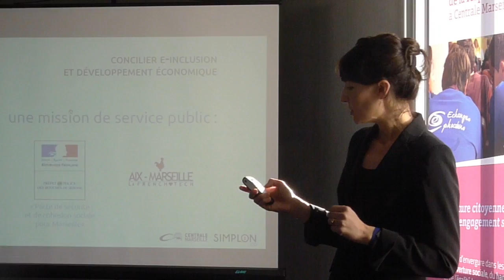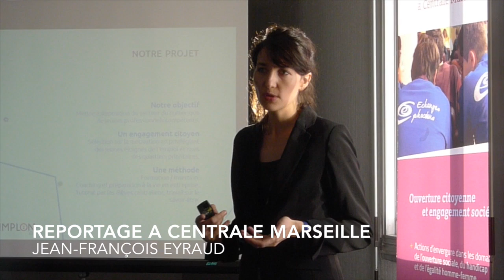Mathilde Chaboche : "Notre engagement citoyen pour former des jeunes au code"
Le projet Simplon vise à former 25 jeunes issus des quartiers difficiles au code informatique.